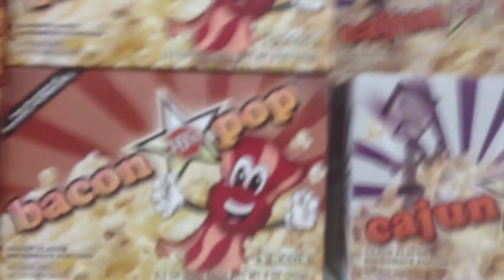The Daily Life of an American Bachelor Lecrae vs Katy Perry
Just another day! Oh and Bacon flavored popcorn!!! ❤️